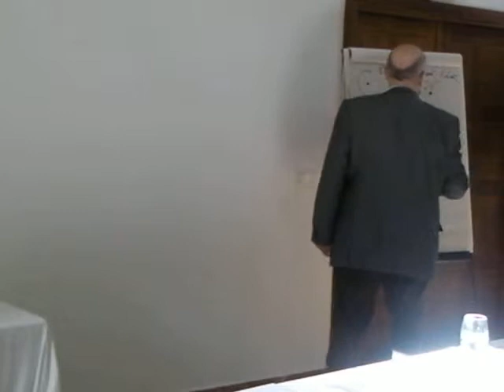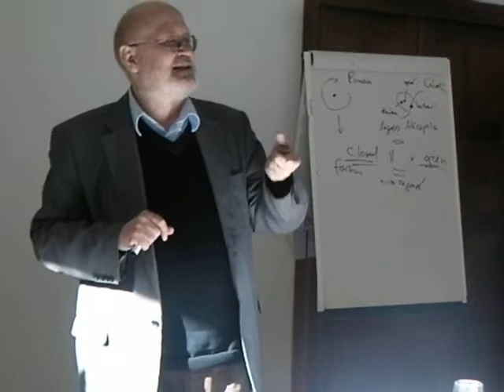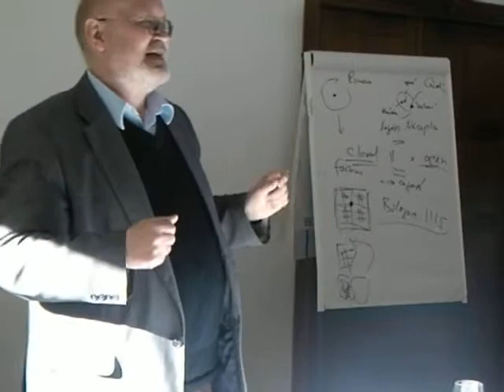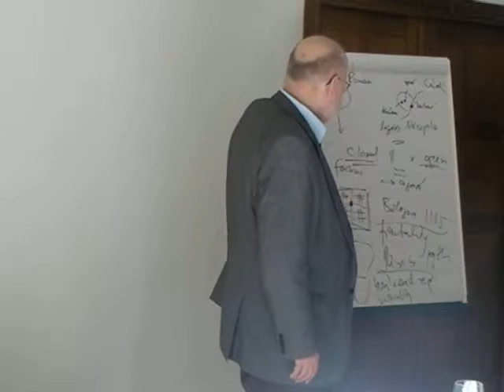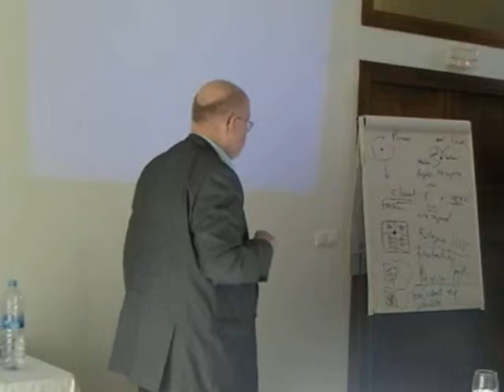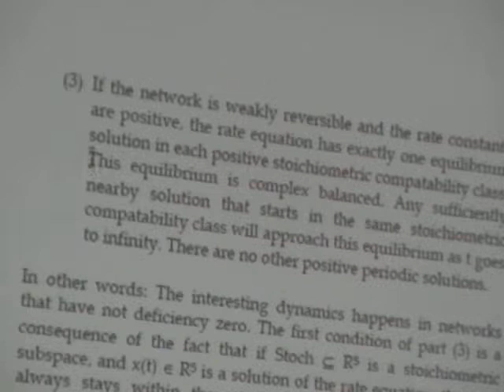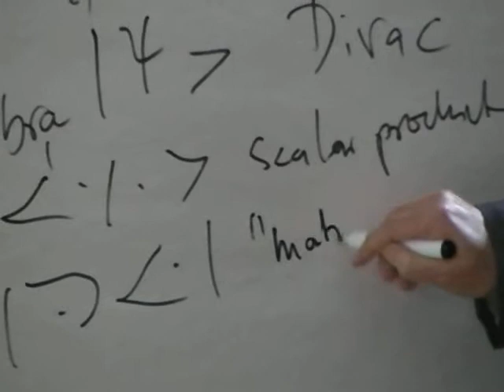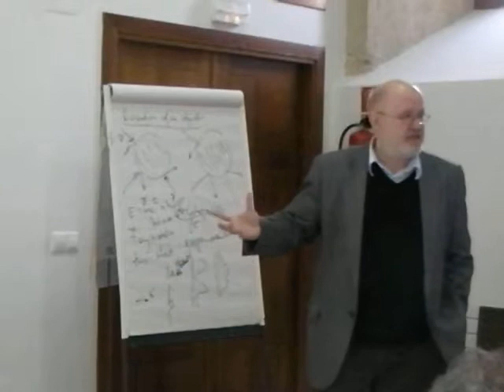Rainer Zimmerman: The city. Final remarks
Rainer Zimmerman:The city  Emergence and historical evolution, Final remarks

30 Jan 2014